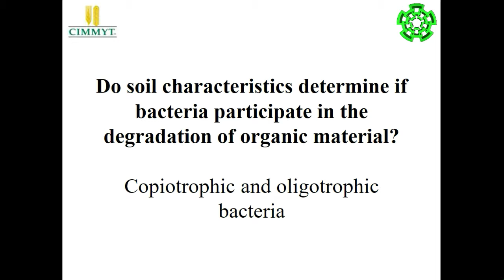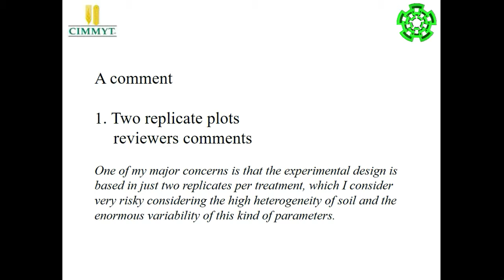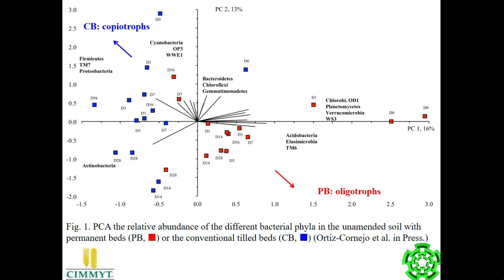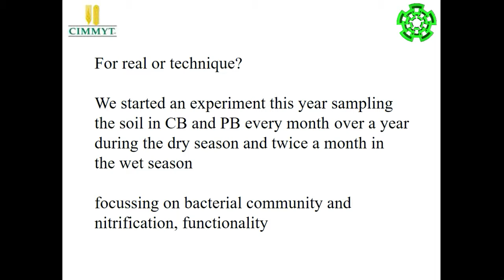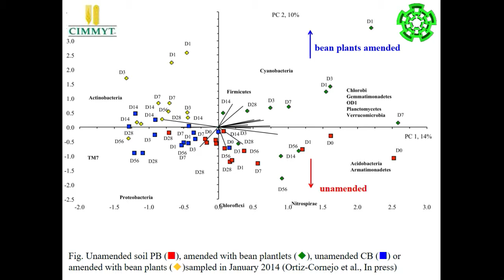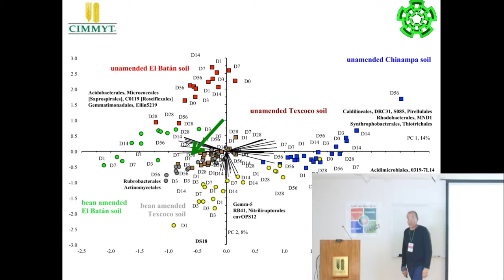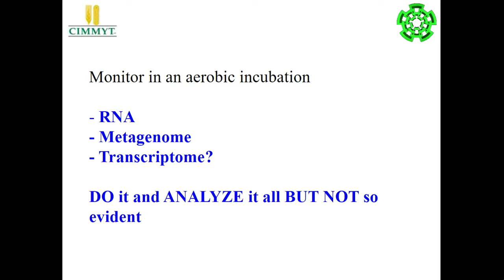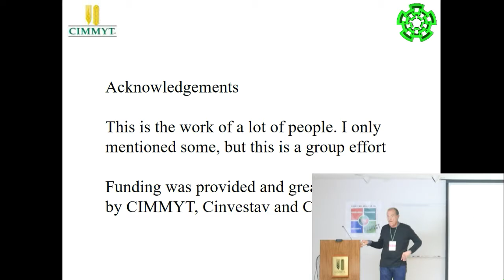Incorporation of bean plants in soil with different agricultural practices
Incorporation of bean plants in soil with different agricultural practices and its effect on the soil bacteria
***Luc Dendooven is a researcher at Centro de Investigación y de Estudios Avanzados del Instituto Politécnico Nacional (CINVESTAV). He has a Ph.D. from the Catholic University of Louvain in Belgium, and a postdoctoral position at the University of Exeter in the United Kingdom. Dendooven is a National Researcher Level III, and a member of the Mexican Academy of Sciences.

Abstract
Agricultural practices, such as crop residue management and tillage, change biological, physical and chemical soil characteristics. Beans (Phaseolus vulgaris L.) are an important protein source for humans and when their residues are applied to soil will alter the bacterial community structure. The aim of this study was to investigate the effect of the application of bean plants on the bacterial community structure in soil cultivated conventionally (conventional beds, CB) or under a conservation agriculture system (permanent beds, PB) and compare it to the effect of maize plant application.